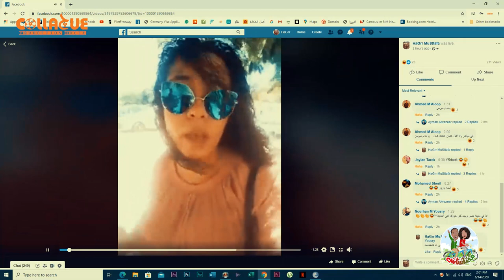ح8_سيول فى كارفور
مختلفناش
سيول فى كارفور
فكرة  : شريف حسين
سيناريو : ورشة مختلفناش
بطولة :
هاجر مصطفى
حسن فوزى
ضيف الحلقة: أيمن الوزير
تصوير: محمد توحيد
منة رجب
Collague_2020